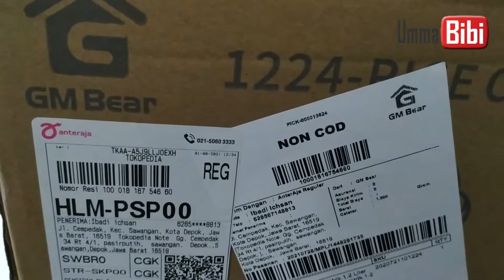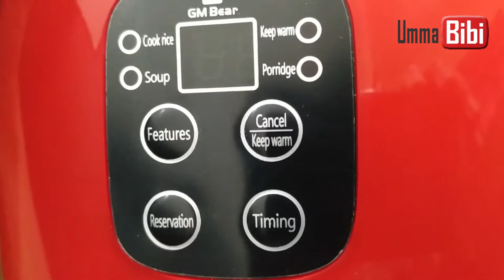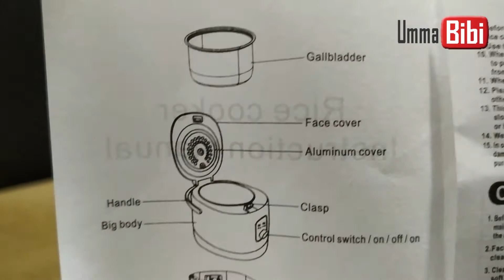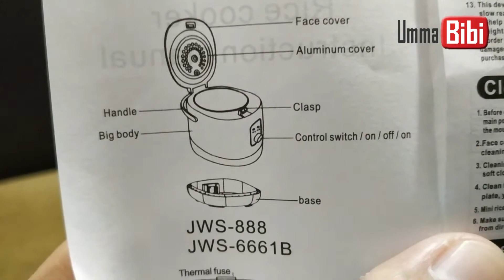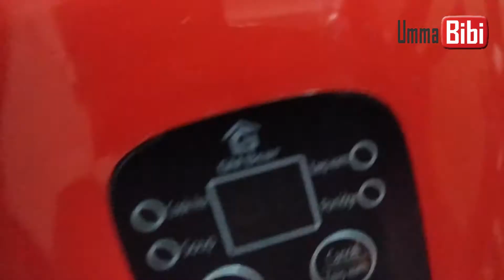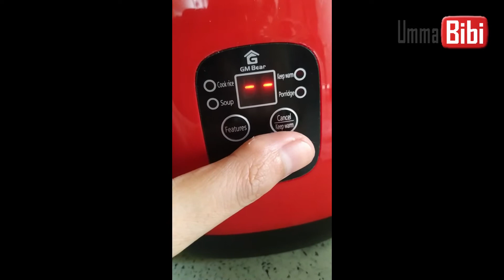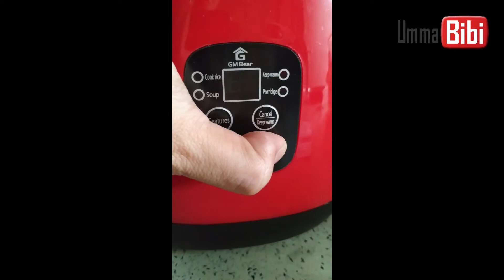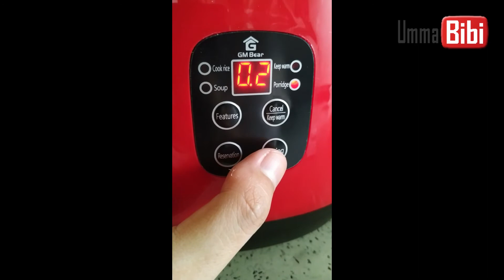GM Bear Penanak Nasi 1 2L 1224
1224-Mini Rice Cooker Rice Cooker ini memiliki berbagai macam fungsi.
Tidak hanya untuk memasak nasi, rice cooker ini juga dapat digunakan untuk membuat soup/merebus juga bubur.
Mudah digunakan. Serba praktis, simple dan cepat. Tinggal satu klik semua menjadi mudah.

Keunggulan Produk :
- Satu alat memiliki beberapa fungsi, standart cook rice, porridge, soup/stew, keep warm
- Memiliki fitur timer
- Penggunaan sangat mudah dan aman
- Terdapat Handle yang anti-panas
- Mudah dibersihkan
- Lapisan dalam anti-lengket
- Terdapat sendok nasik, gelas ukur, wadah kukus stainless steel (steamer), kabel listrik.
 - Dilengkapi petunjuk penggunaan produk.

Spesifikasi Produk:
- Kapasitas 1.2L (1-2 orang)
- Kapasitas untuk Masak Nasi: ±800ML
- Daya: 200W
-Tegangan: 220V / 50Hz "

gm bear alat pel,
gm bear setrika uap,
gm bear panci teflon,
gm bear sapu otomatis,
gm bear rice cooker,
gm bear vacuum cleaner,
gm bear blender,
gm bear panci listrik,
gm bear alat pel lantai ultra mop cleanze 1027,
gm bear air fryer,
gm bear alat panggang,
gm bear alat pel lantai ultra mop aclima 1018 black,
gm bear air humidifier,
gm bear alat panggangan barbeque 1249-denki electric bbq grill,
gm bear alat pel lantai putar 1109-twist mop,
gm bear blender kapsul,
gm bear blender elektrik,
gm bear blender portable,
gm bear blender elektrik penggiling daging stainless steel 1254- cappa,
gm bear bbq,
gm bear blender kapsul elektrik,
gm bear bagus ga,
gm bear catokan,
gm bear catokan rambut serbaguna 4 in 1 1114-hair styler multifunction,
gm bear catokan sisir,
gm bear cookware,
gm bear catokan rambut,
gm bear chopper review,
gm bear diffuser,
hair dryer gm bear,
gm bear penyedot debu 1183,
gm bear penggiling daging,
pisau dapur gm bear,
gm bear blender daging,
diffuser gm bear,
gm bear electric grill,
gm bear electric lunch box,
gm bear kompor elektrik,
gm bear food processor,
gm bear fry pan,
gm bear grinder mixer,
gm bear grill,
gm bear grinder mini chopper,
gm bear grill pan,
gm bear grinder mixer serbaguna,
produk gm bear bagus gak,
gm bear hair dryer,
gm bear humidifier,
gm bear hair dryer review,
gm bear hair dryer berapa watt,
review gm bear humidifier,
review hairdryer gm bear,
shopee haul gm bear,
gm bear ice cube,
gm bear ice cube maker,
gm bear 2 in 1 spray mop,
gm bear juicer,
jus sehat gm bear,
juicer portable gm bear,
gm bear kotak penghangat makanan,
gm bear knife,
gm bear kompor,
gm bear kompor elektrik multifungsi 1342 - electric stove multifunction,
gm bear kotak penghangat makanan 1218,
gm bear knife set,
gm bear kualitas,
gm bear lunch box,
gm bear panci listrik serbaguna,
kompor listrik gm bear,
pel lantai gm bear,
gm bear mini chopper,
gm bear marble coating,
gm bear mop,
gm bear mosquito,
gm bear magic com,
gm bear merk mana,
cara menggunakan gm bear alat pel,
gm bear nyamuk,
gm bear penanak nasi,
gm bear panci,
gm bear pelembab udara,
gm bear panci set,
gm bear rice cooker review,
gm bear rice cooker mini,
gm bear rice cooker 1223,
gm bear review,
gm bear rice,
wajan gm bear review,
panci gm bear review,
gm bear setrika uap 1035-steam ironer white,
gm bear smart rice cooker,
gm bear setrika uap 1025-steam ironer white phyopus,
gm bear smart mini rice cooker,
gm bear sisir catokan,
gm bear spin mop,
gm bear teflon,
gm bear teflon review,
gm bear termos,
tutorial pel gm bear,
gm bear ultra mop,
gm bear ultra broom,
gm bear ultra mop 1027,
setrika uap gm bear,
setrika uap gm bear 1025,
setrika uap gm bear 1035,
cara menggunakan gm bear setrika uap,
gm bear vacuum cleaner 1183,
gm bear vacuum cleaner 1024,
gm bear vacuum cleaner 1047,
gm bear vs bolde,
gm bear vacuum cleaner review,
alat pel gm bear vs bolde,
gm bear wajan,
gm bear wajan teflon,
gm bear wajan penggorengan,
gm bear wajan stainless,
gm bear wajan teflon 26 cm 1067-fry pan 26cm,
gm bear wajan penggorengan stainless steel,
gm bear wajan marble,
gm bear wajan teflon fry pan,
gm bear 2 in 1 spray mop 1027-ultra mop cleaner white,
gm bear panci kukus 2 tingkat